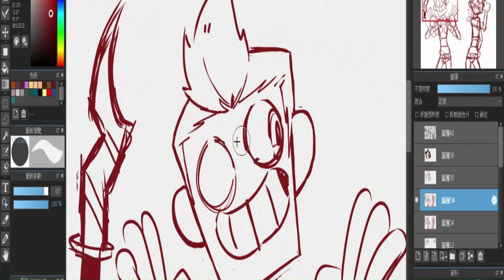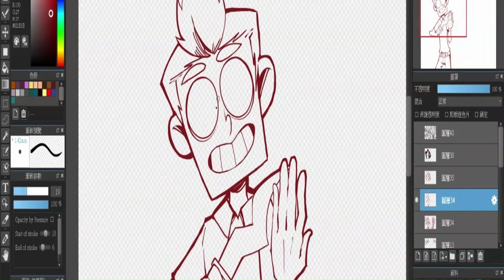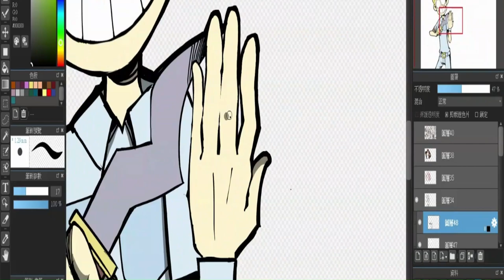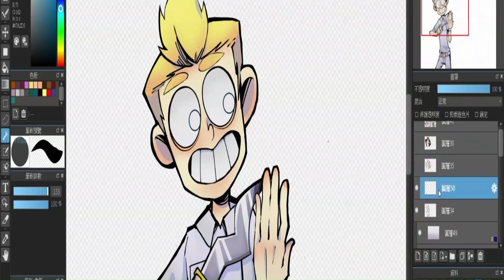CAMP CAMP DRAWING Ⅱ [RECORD🔴]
❗The screen size of this video has been reduced because I made a mistake during the conversion, hope it won't happen again💦
MADE BY: Medibang paint